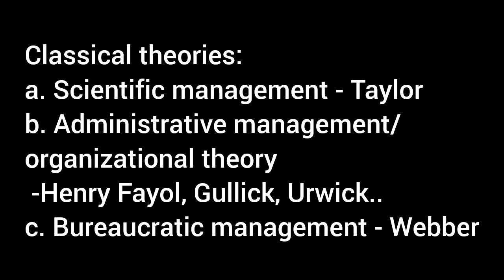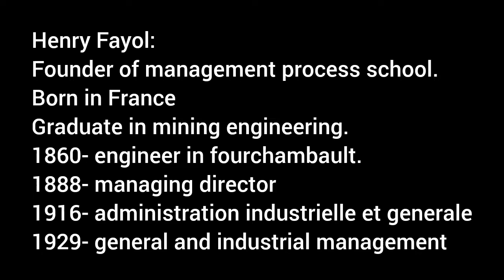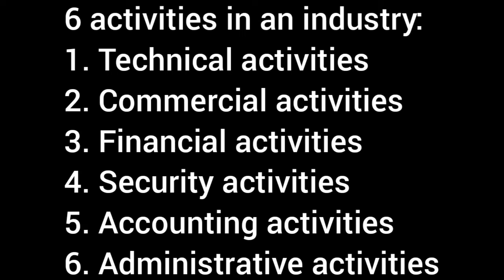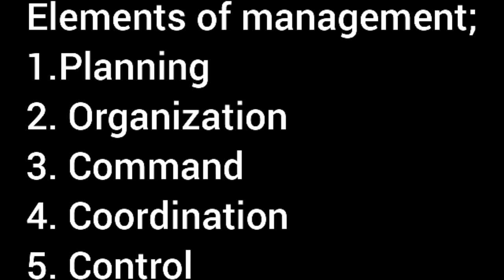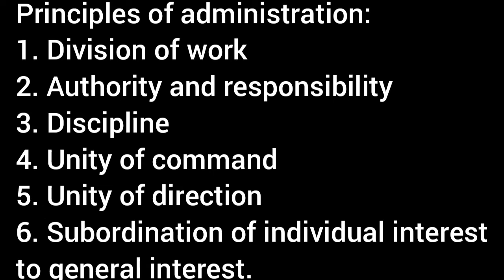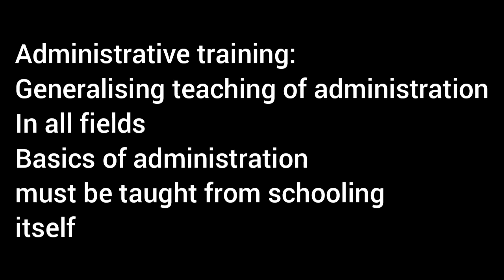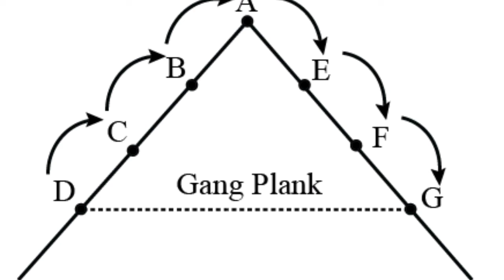17. Henry Fayol's administrative management (classical theories) in தமிழ் for UPSC optional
classical theories